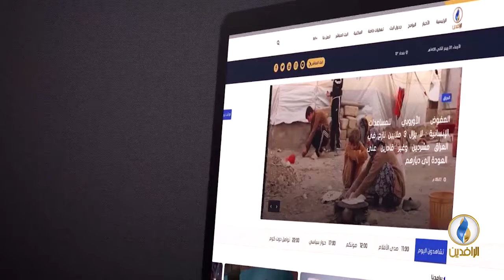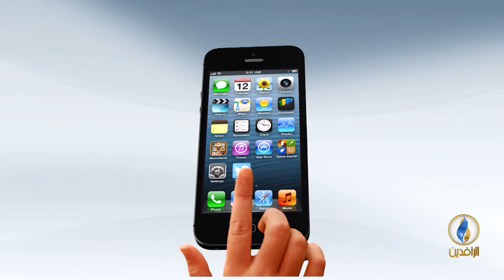الجديد واللون الطائفي الواحد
ضيوف الحلقة:
حارث الأزدي - مسؤول قسم الثقافة في هيئة علماء المسلمين

تقديم:
ماجد الجميلي